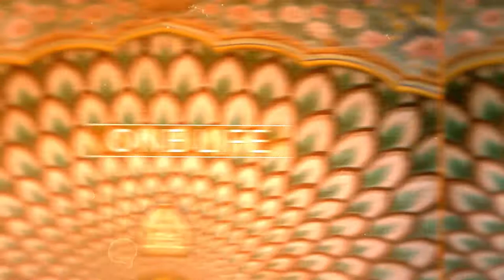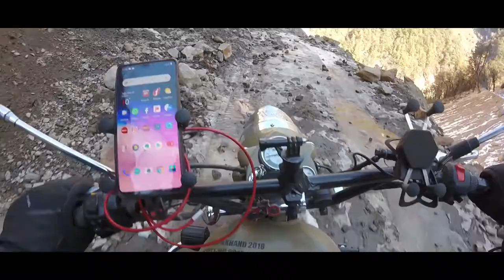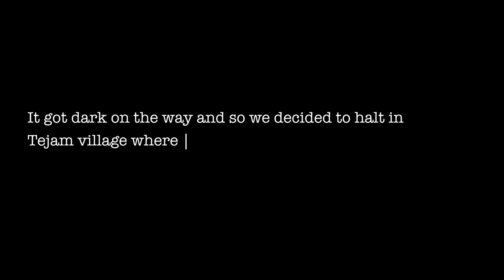TOUR OF UTTARAKHAND || 2018 || EP 13 || TOUGHEST ROAD IN UTTARAKHAND || ROAD TO DARMA VALLEY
Today, I head towards the most favorite destination among trekkers. Darma Valley. I have been told that the roads are not friendly and so it is going to be a big challenge today.
Let's see how today's day unfolds.
Video shot on GoPro HERO+ and One Plus 6.